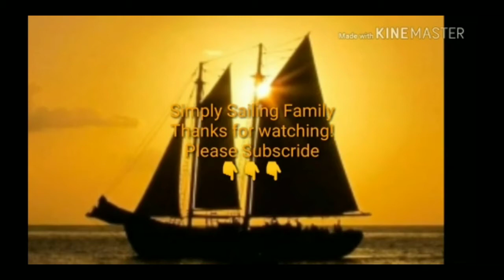(17) Trimaran platform setting up for Kurt Hughes design trimaran.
Been getting things started so that we have a level work surface to be able to start working on The Jig. Eric has successfully landed us a shop where we're going to be able to do a lot of the framework modifications  and by most of our metal .

 There's some extra videos of police officers showing their twinkling light holiday spirit too so be sure you're getting your notifications as we get to adding in a lot more of our videos of the things we encounter along the way as well as some of what to expect when going through some of the weigh stations in our upcoming videos.